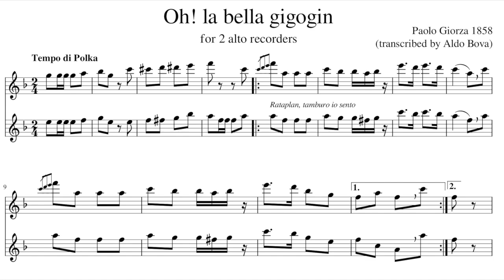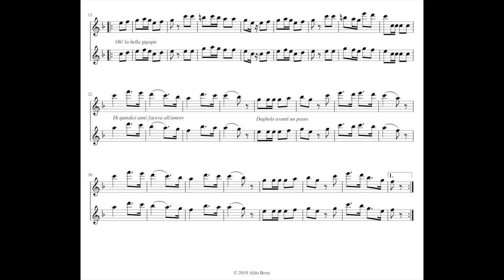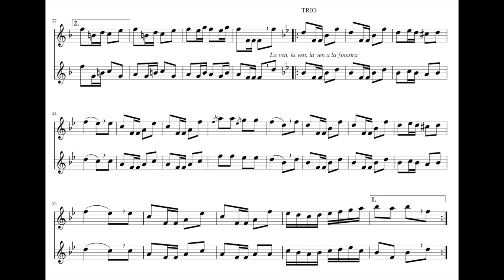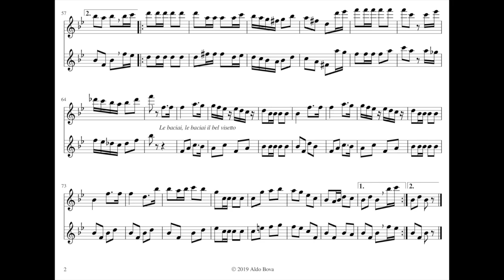P. Giorza, Oh, la bella gigogin, 1858, set for 2 alto recorders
set and performed by Aldo Bova